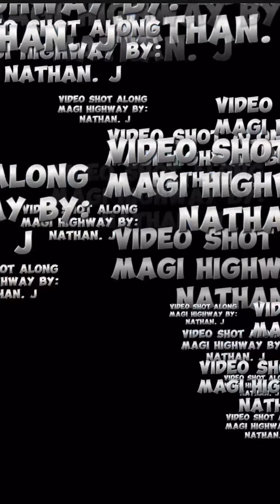Kwikila Trip with Post PNG Team 2024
Preparation for Papua New Guinea 49th Anniversary Independence Celebration 2024.

Date of Travel: 7 September, 2024